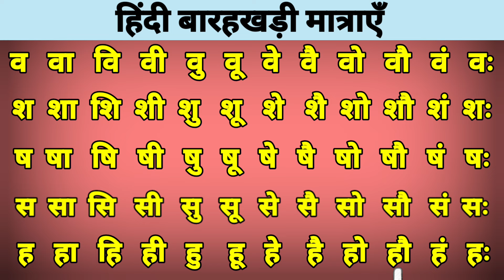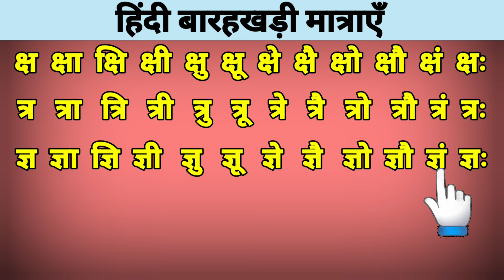Hindi Barakhadi Matrayen | बारहखड़ी | hindi padhna kaise sikhe | how to learn hindi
Hello Everyone
दोस्तों मै चैनल के माध्यम से सभी को हिंदी लिखना, पढ़ना और बोलना सिखाता हूँ
मैं आप सभी का हमारे ही youtube Channel  "Kunal Education Adda" में आप सभी का दिल से स्वागत करता हूँ दोस्तो मेरा चैनल बनाने का मेन मकसद यह है कि मैं आप सभी मित्रों को बिल्कुल फ्री में हिंदी और अंग्रेजी आसानी से पढ़ना लिखना सिखा सकूँ दोस्तो यदि आप फ्री में हिंदी और अंग्रेजी पढ़ना लिखना सीखना चाहते है तो आप हमारे channel को subscribe जरूर करें और साथ में बेल icon 🔔 को जरूर press करे ताकि हर एक वीडियो का notifications सबसे पहले आपके पास पहुंचे -:

video uploading time ( शाम 7:00 बजे )
learn hindi
hindi,learn to speak hindi
हिंदी पढ़ना सीखे
हिंदी पढ़ना लिखना कैसे सीखे
spoken hindi
watch and learn hindi
how to learn hindi easily
हिंदी पढ़ना कैसे सीखते हैं
हिंदी पढ़ना सिखाए
best way to learn hindi
hindi for beginners
hindi pronunciation
speak hindi
learn hindi fast
hindi grammar
spoken hindi through tamil
learn hindi quickly
how to learn fast
हिंदी किताब पढ़ना कैसे सीखें
हिंदी कैसे सीखें
हिंदी पढ़ना
हिंदी पढ़ने का अभ्यास
how to speak hindi
how to learn hindi fast
hindi language
हिंदी सीखे
zero से हिंदी पढ़ना कैसे सीखें
शुरू से हिंदी पढ़ना कैसे सीखें
हिंदी कैसे सीखे
आओ सीखें हिंदी पढ़ना
हिंदी पढ़ना सिखाए सरल तरीके से